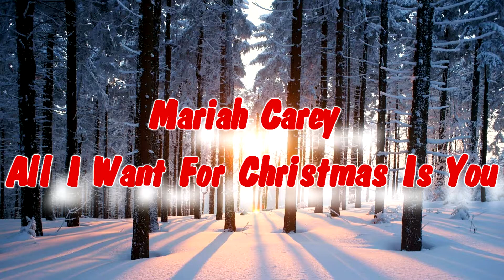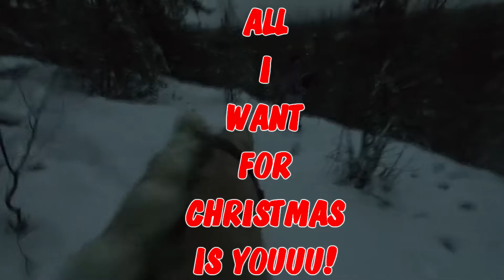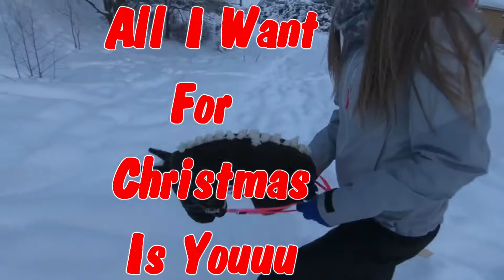MusicVideo || All i want for christmas is you